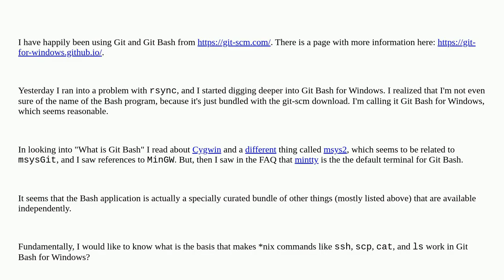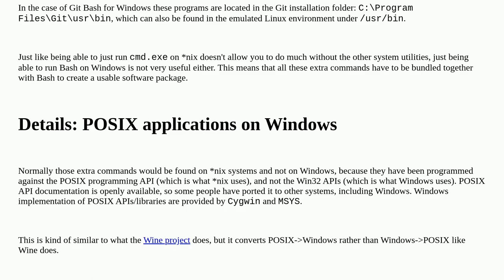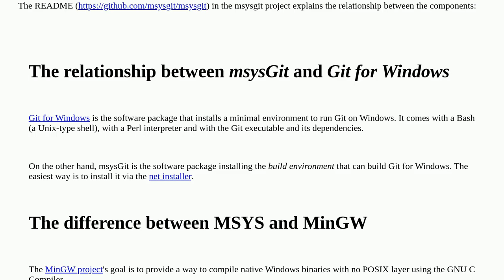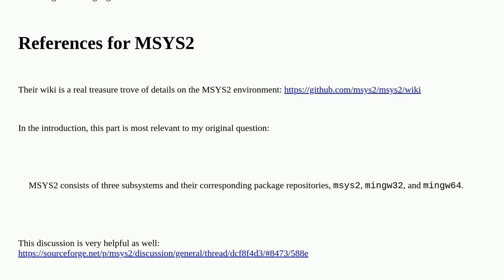What is Git Bash for Windows anyway?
A special thanks goes out to the community

  windows bash mingw rsync